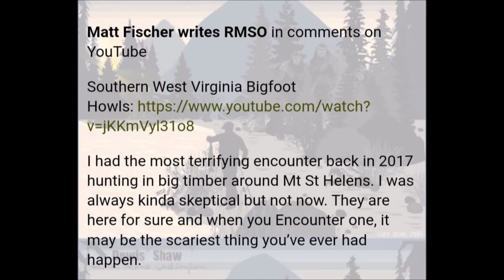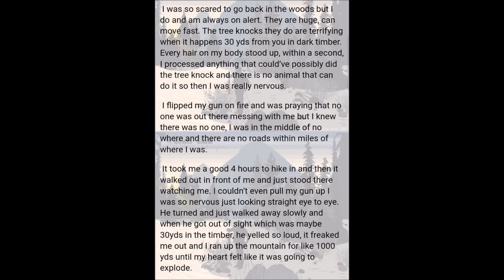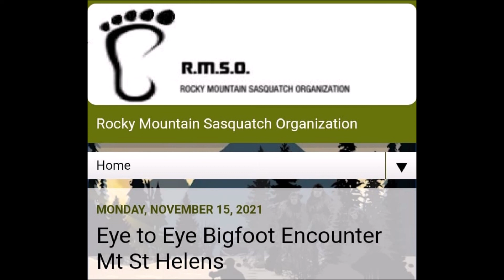An Eye To Eye Bigfoot Encounter At Mt St Helens Paranormal News